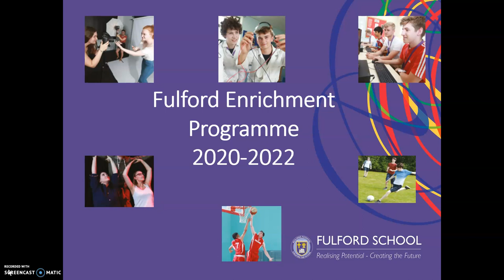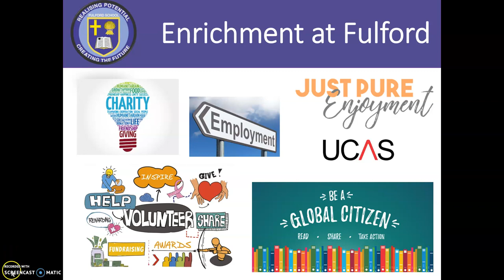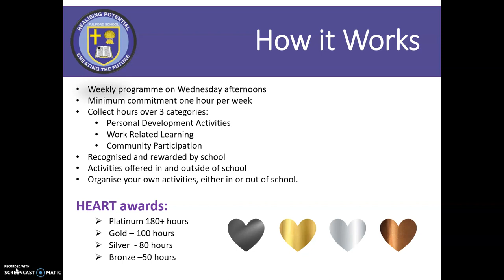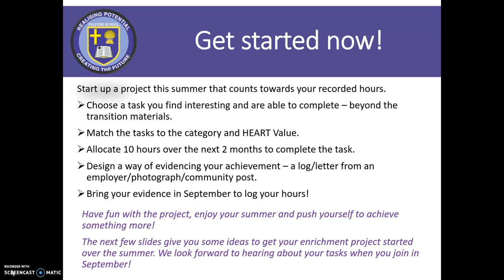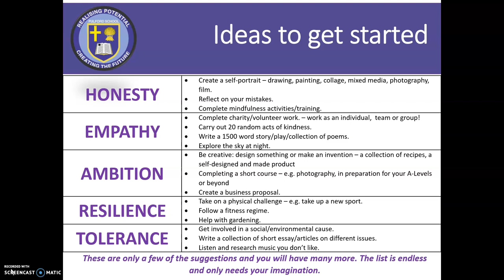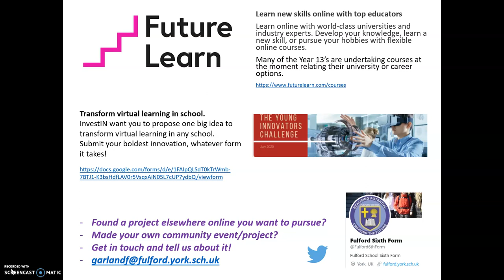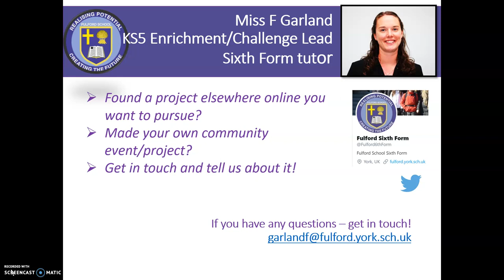Enrichment Programme for Fulford Sixth Form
A key part of Sixth Form life is the Enrichment programme. We are very excited to launch a new programme for Y11 that will continue into the new year and beyond. Please have a look at the video for ideas on how you can get started on the Enrichment programme today and begin to work towards your first award. We look forward to seeing your achievements in September.